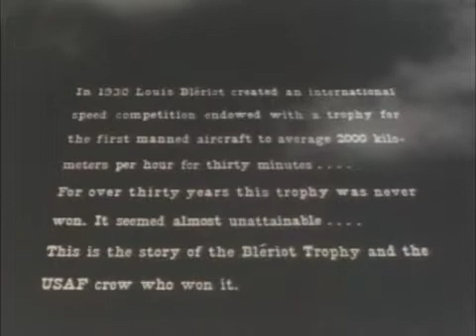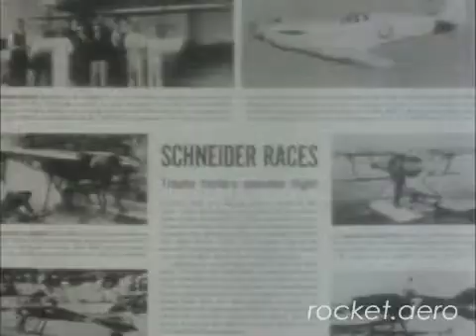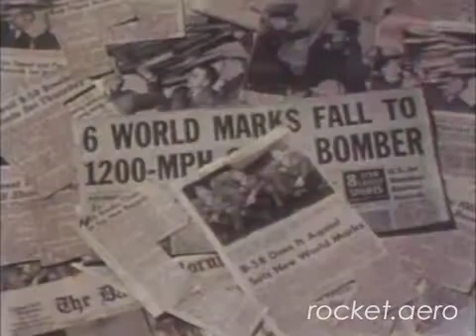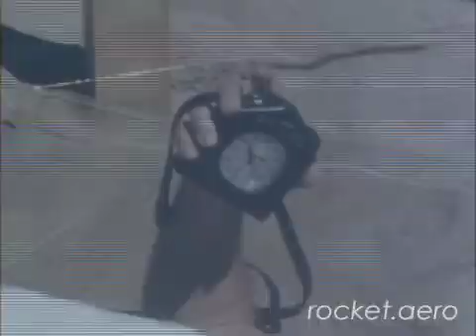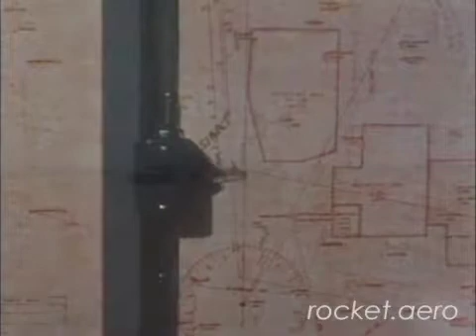B-58 Hustler Blériot Trophy Film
A B-58 crew was awarded the Blériot Trophy for a flight at a speed in excess of 2,000 km/h longer than 30 minutes.  This footage is taken from the rocket.aero DVD "Hustler: The B-58 Bomber."